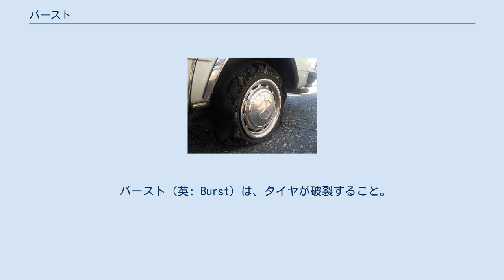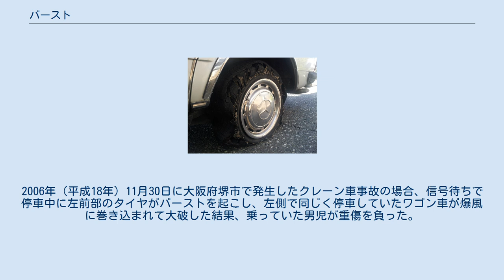バースト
高速道路走行中にバーストしたタイヤ。
 バースト（英: Burst）は、タイヤが破裂すること。
トレッド部やサイドウォール部が一気に破壊され、タイヤの機能が失われるため、深刻な事故を招くことが多い。
高速走行を行う航空機の離着陸滑走やモータースポーツでは、飛散したタイヤが機体や車体の一部を破壊することもある。
 パンクは、タイヤに生じた穿孔や亀裂、ビードとホイールリムの間やバルブのわずかな隙間などから空気が漏れる状態にあるのに対し、バーストはタイヤの構造が一気に破壊される状態となる。
前者は穿孔部分をふさぐことで修復可能であるが、後者は不可能である。
 タイヤ自体の老朽化による微細な亀裂の進行やピンチカットの進行、不適正な空気圧（特に空気圧不足）や過剰な積載重量などが原因で生じる。
 自動車においては、縁石などに衝突してできた傷も原因となることがあり、しばしば高速道路での高速走行が追い打ちを掛けている状態が多い。
これらは、日常点検や定期的な交換などで回避が可能である。
自動車事故では、道路外への逸脱や単独スピンのほか、後続車を巻き込んだ多重衝突の原因となることも多い。
大型車などのタイヤともなると圧力も大きく、風圧だけでも死亡するなどの重大な事故になる場合もある。
2006年（平成18年）11月30日に大阪府堺市で発生したクレーン車事故の場合、信号待ちで停車中に左前部のタイヤがバーストを起こし、左側で同じく停車していたワゴン車が爆風に巻き込まれて大破した結果、乗っていた男児が重傷を負った。